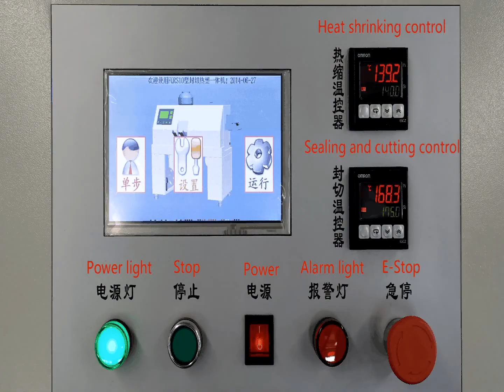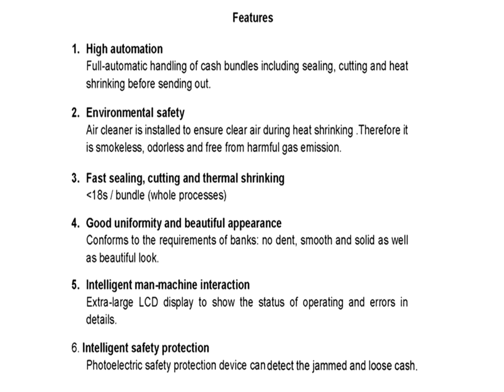Shrinked wrapping machine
Size (WXDXH)mm 650x1450x1200
Weight 200kg
Voltage and frequency 220V±10%, 50HZ
Average power 500W
Speed of sealing, cutting and thermal shrinking less than 18s/bundle
Sealing and cutting temperature 170℃
Heat shrinking temperature 140℃
Working noise less than 65DB